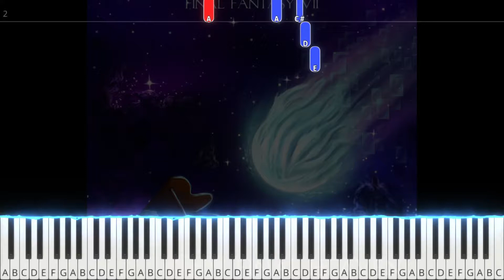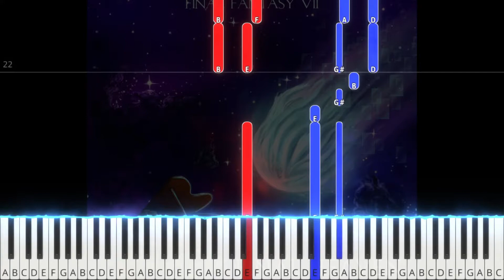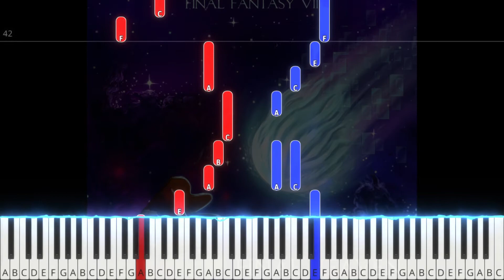TPR - Rufus's Welcoming Ceremony (from Final Heaven) - 08 - FFVII Piano Tutorial | Note Chart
Tempo: 80BPM
Difficulty: ★★★
From: Final Heaven: Melancholy Music From Final Fantasy VII (Definitive Edition)